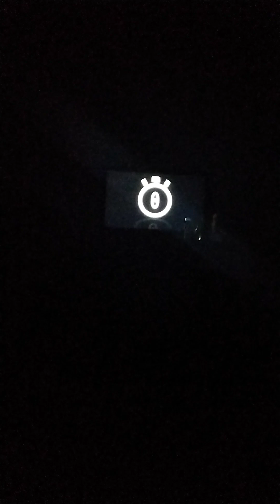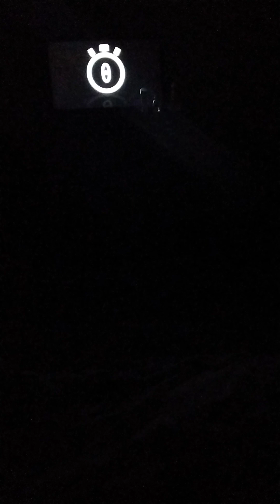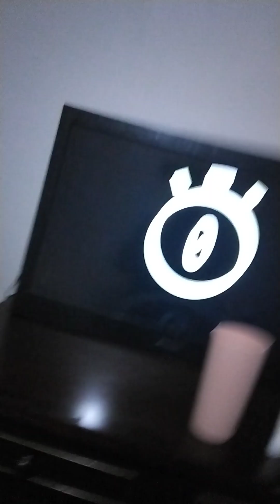kid's Camera Zero gets angry and stupid by knocking the Camera out